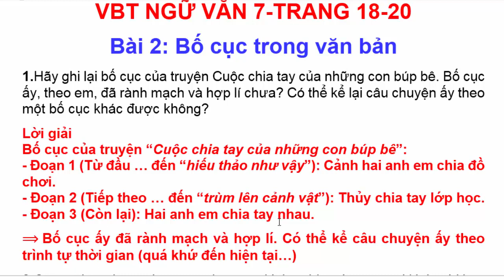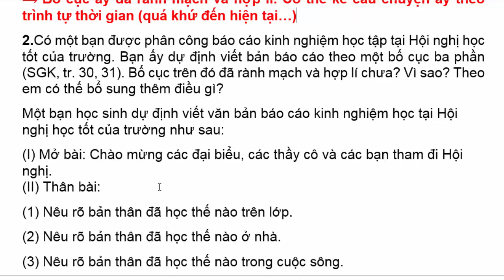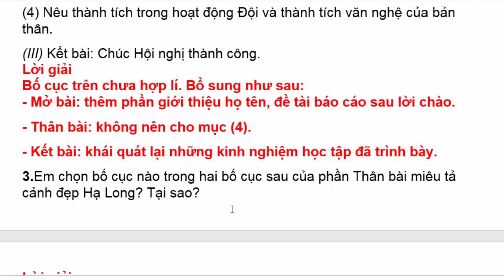Vở Bài Tập Ngữ Văn Lớp 7 Bài 2 | Bố Cục Trong Văn Bản | Trang 18 - 20